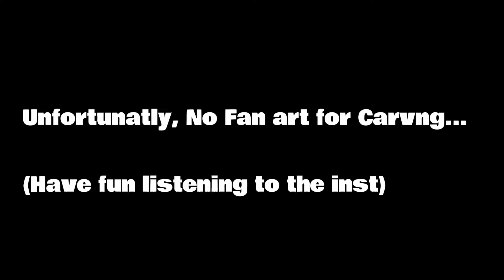Funkin Corruption Reimagined: Pumpkin Carving | Glitch GF vs Spirit | Heart Breaker Day1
With Boyfriends whereabouts unknown, The Only Infected Sane Person That Stands A Chance Against The Spirit Goes In... But Will She Win In The End?

Funkin Corruption Reimagined: Pumpkin Carving is a mod based off of  @DyanEstella's FCR (which is based off of@PhantomFearYT's Corruption Mod)

Imagine Fighting Back, But With Kin Instead Of Pico And That's Pretty Much it!

This is a Non Canon Extra To The Mod!

This part of the mod is "Pre-Prolouge" Which is a section that takes place before the prologue of Pumpkin Carving!

Whilst All May Seem The Same As Of Now... Things Will Get A Little More Spicy Down The Road.

Lore:
With Boyfriend Missing, Girlfriend is resorted to going into hating simulator, which in tern, causes some very wild problems for her

Pumpkin Carving Members:

Gabe - Director, Coder, Sprite Maker
Tdog - Director, Sprite Maker, Background Artist

Gripou - Sprite Artist
Enduh - Sprite Maker, Cutscene Artist
Pezzpogg - Sprite Artist, Sprite Maker
Tyler - Artist

Levi - Coder
Smokey - Artist, Coder, Musician
Gregly - Coder

CatBozo - Musician
Nex - Musician
Pinkie_Wuz - Cover Musician, Remixer
RJ - Musician
Valor Genesect - Musician

Lolu - Charter
Winter - Charter
Sharkami - Charter
Phoenix - Charter

Manuelishere - Icon Artist

Fire - Description Writer, BF Voice Actor
StarryChar - GF Voice Actor
Kaleb - Video Editor
Rakhi - Lore Writer

Conenter - Contributor, Supervisor
DyanEstella - Supervisor
Sr Guest - Supervisor, Contributor
Mathx - Contributor

Error - Supporter
Vox Woods - Supporter

Credits:

FCR Created By: @DyanEstella

FCR Continuum By: @ValorGenesect

Spirit Sprites By: @Tdog-dj5gu (Flas provided by Serebeat)
Glitch GF Sprites By: @Tdog-dj5gu (Fla concept provided by @Graysoneli2)
Spirit Past Sprites By: @DyanEstella
Senpai Sprites By: @Tdog-dj5gu (Fla Provided by: The DDTO Team)

Both Thumbnails & Coding & Icons & Sprite Work By: @Tdog-dj5gu
(Spirit Icons traced, OG Icons by: ???)
(Future) Icons By: @gripoufromdiscord

Backgrounds By: Serebeat & The FCR Team

Song: Kill Switch By: @UltraaVioletMusic & @funnymanisfunny